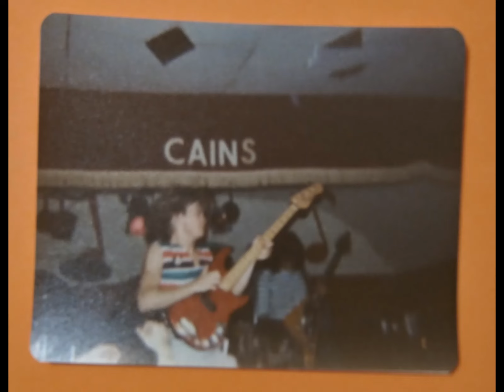JIM DANDY JUST IN TIME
JIM DANDY  JUST IN TIME (Among/Mangrum) copyright1981. Jim Dandy , Alex Among , Billy Batte , Chris Craig , Barney Wolfe .  BLACK OAK ARKANSAS